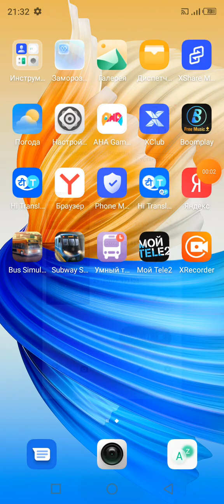бас симулятор 17 маршрут 203к(кольцо) станция метро Мариуполь -станция метро Мариуполь